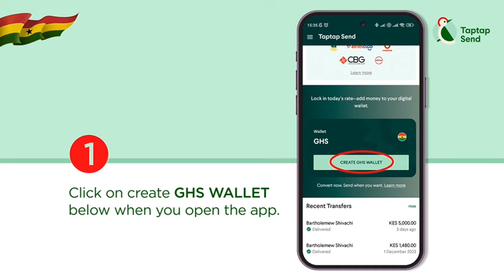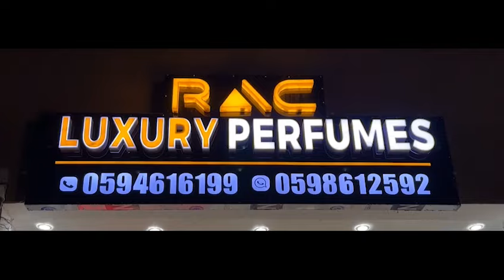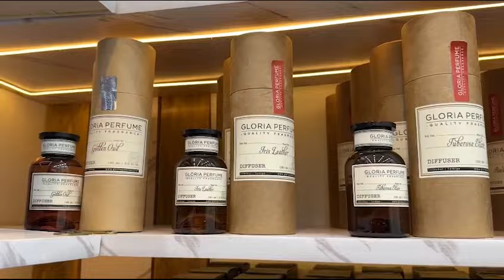Sammy Flex Advises King Paluta About His Shows Abroad & His Future Plans